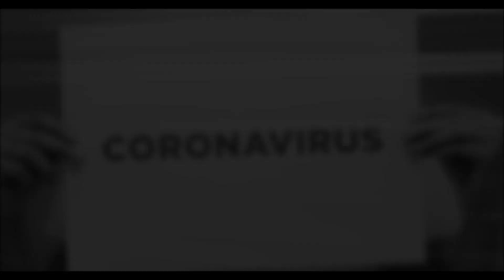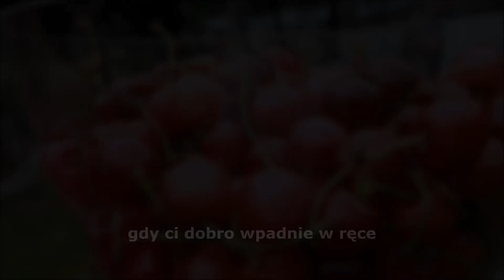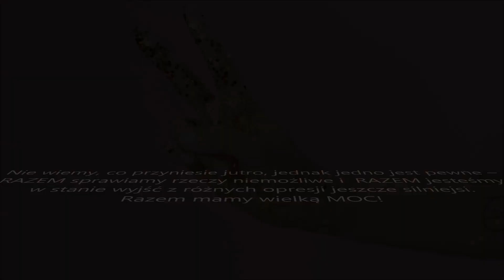hot16challenge2 - Iława Gospel Singers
Trochę to trwało... ale nie zapomnieliśmy o wyzwaniu. Po prostu... życie. ;-)
Potraktujcie to "dzieło" z przymrużeniem oka, ale już ideę dzielenia się dobrem, jak najbardziej na serio. :-)
Zdrowia!
IGS

Tekst: Anna Kacprzycka / Iwona Maliczak-Witkowska
Muzyka: Michał Wróblewski
Zdjęcia / filmy: Magdalena Waruszewska / Kinga Sulej
Montaż: Magdalena Wróblewska